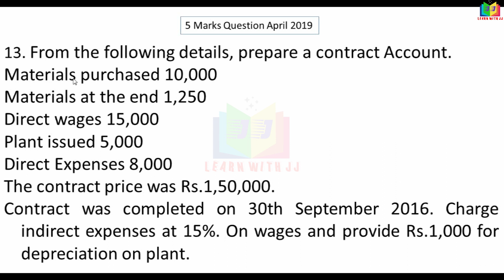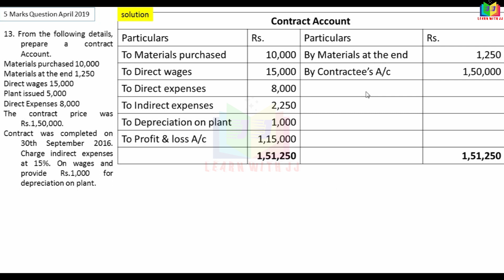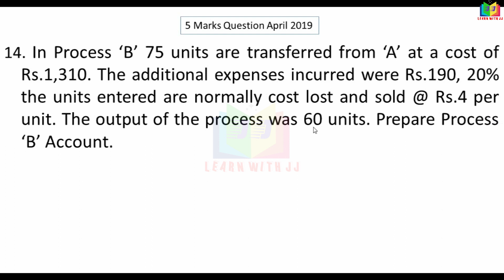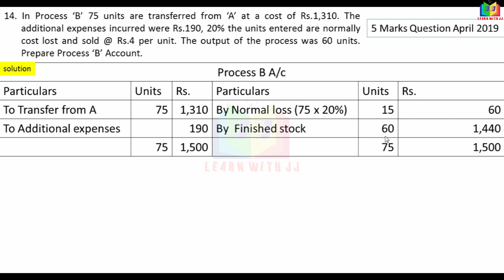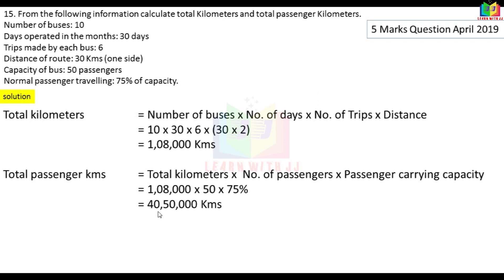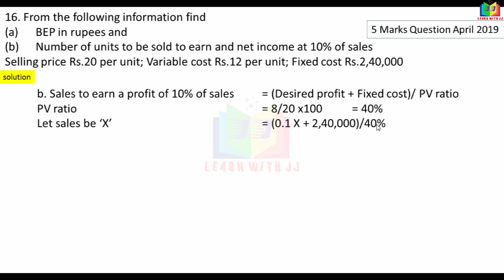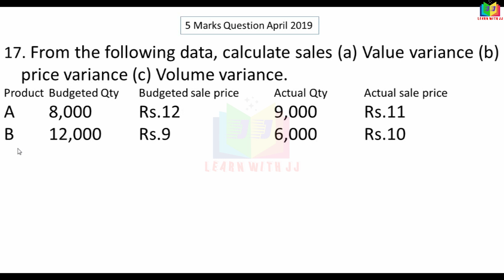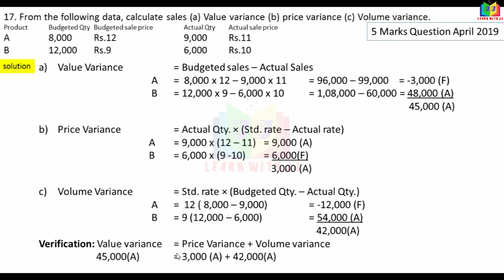Part 1| previousyear |solvedquestionpaper | 5markswithanswer